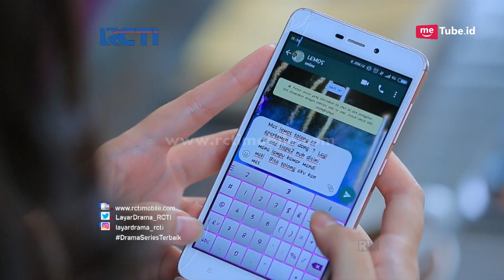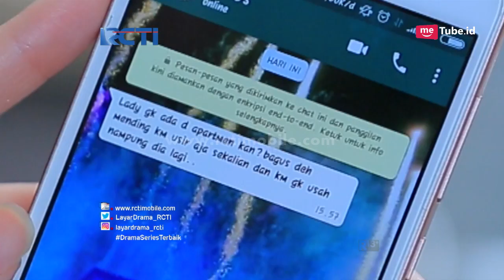HATI YANG MEMILIH - Lady Bajak HPnya Citra Untuk Jalankan Rencananya [23 Juni 2017]